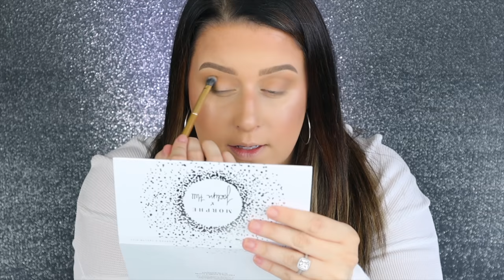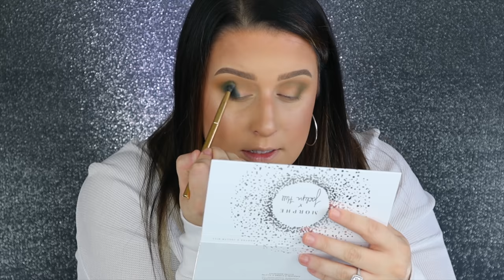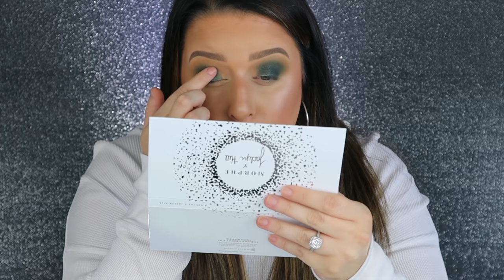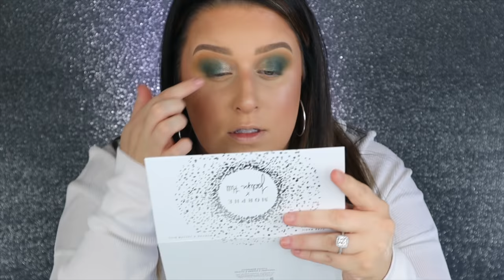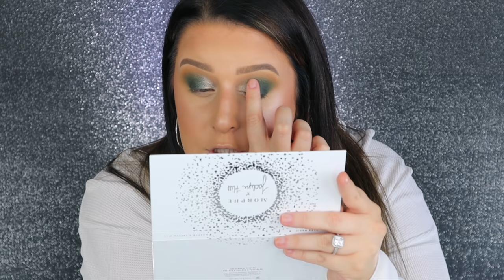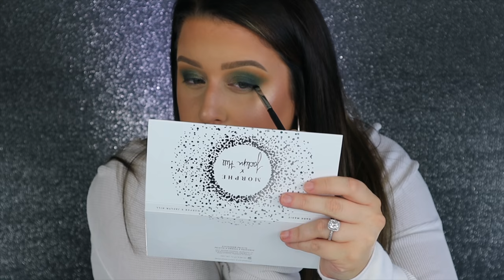JACLYN HILL X MORPHE VAULT COLLECTION REVIEW + DEMO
JACLYN HILL X MORPHE VAULT COLLECTION REVIEW + DEMO - Ohhhh boy.. This was an interesting experience!! How are we feeling about the new Morphe x Jaclyn Hill Vault Collection? Have you tried it? What was your experience with the vault palettes?

• HOW TO APPLY FALSE LASHES WITH A THICK BAND | How To Apply False Eyelashes for Beginners